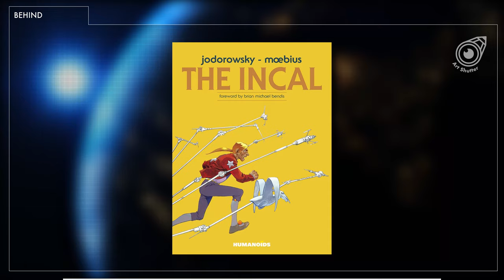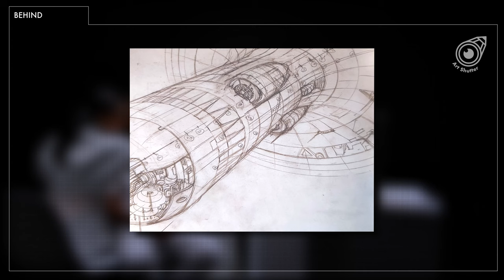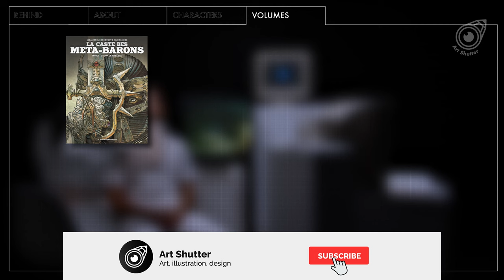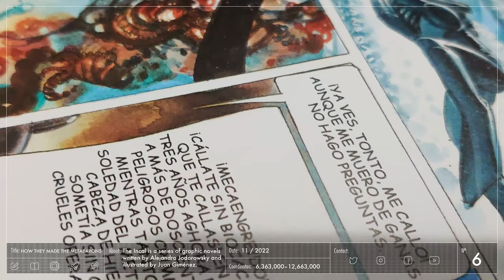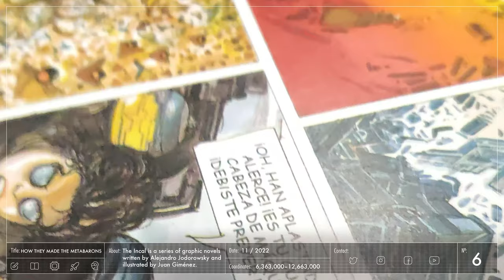How They Made The Metabarons | The masterpiece of Juan Giménez and Alejandro Jodorowsky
The Metabarons is a comic book series about the story of a dynasty of perfect warriors, written by Alejandro Jodorowsky and illustrated by Juan Giménez. This series shows us a world where fantasy and science fiction blend to build an epic tale of patricide, destiny, incest and blood in the purest tradition of Greek tragedies.